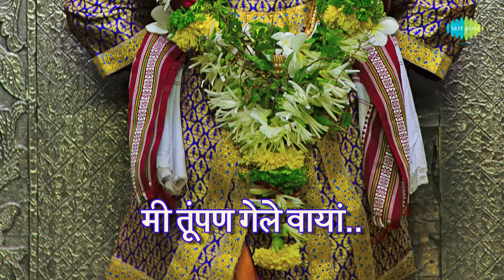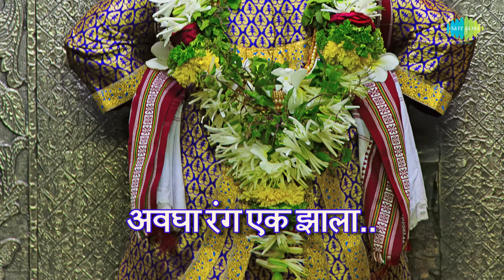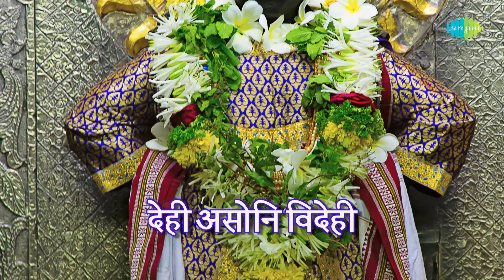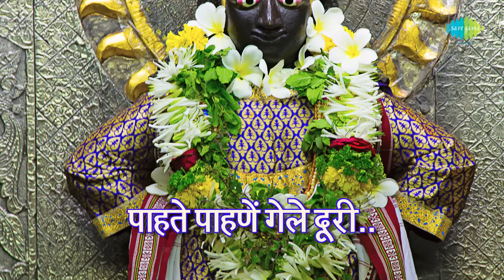Avagha Rang Ek Jhala with lyrics | अवघा रंग एक झाला | Kishori Amonkar | Gajalele Abhang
Avagha Rang Ek Jhala with lyrics sung by Kishori Amonkar sung by Gajalele Abhang.

Song: Avagha Rang Ek Jhala - 1987
Album: Gajalele Abhang
Artist: Kishori Amonkar
Music Director: Kishori Amonkar
Lyricist: Sant Soyrabai